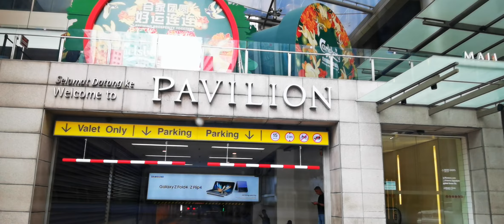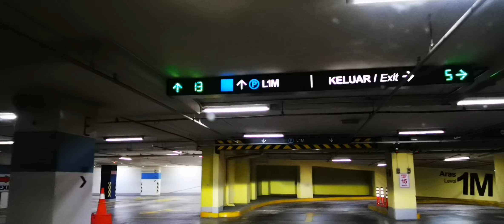KL Today : Beautiful Day Driving From Ampang via AKLEH Highway to Jalan Sultan Ismail.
Tuesday, 17th January, 2023, beautiful day driving from Ampang to Kuala Lumpur city center via AKLEH highway.